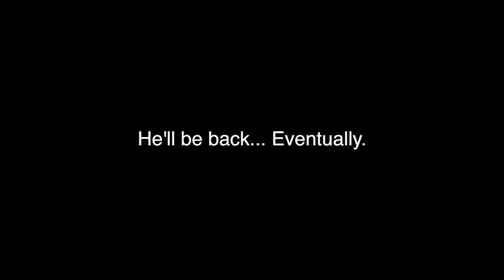The End. - WillyWallyWyles